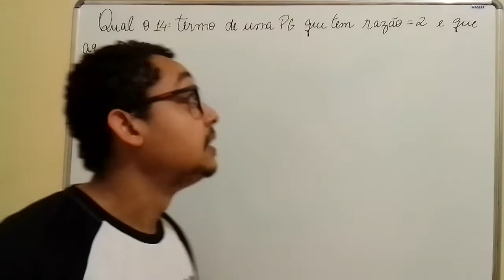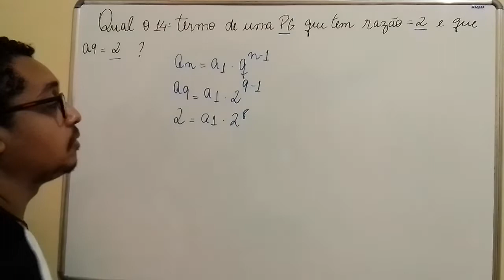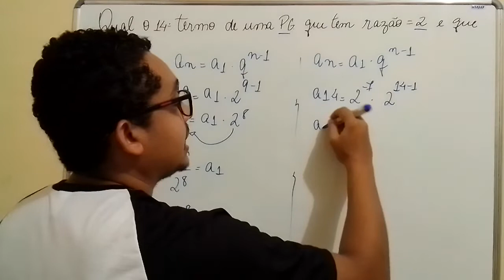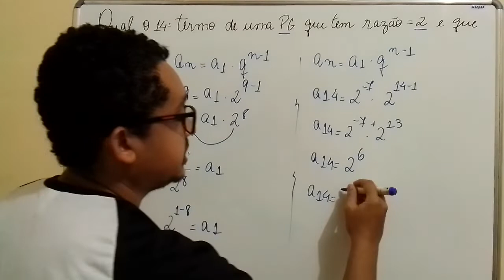#53 - Qual o 14° termo de uma PG que tem razão = 2 e que a9=2?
Qual o 14° termo de uma PG que tem razão = 2 e que a9 = 2?

Espero vocês nos próximos vídeos. Forte abraço a todos!!!